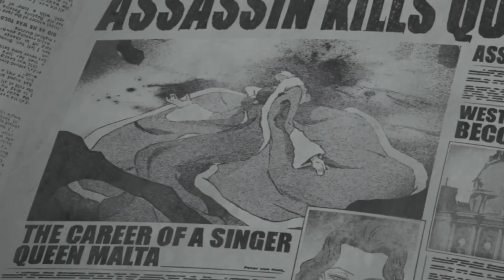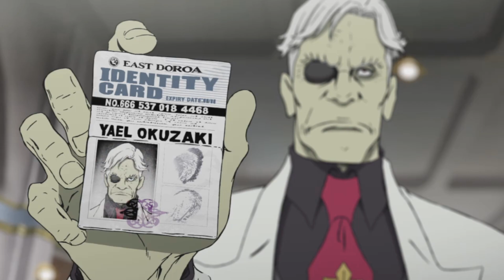More Sleaze Than It Needs | Lupin the Third - Jigen's Gravestone | AniMay18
The newest incarnations of Lupin The Third are some of the most colorful and fun action animes in recent memory. Does the dark, slick, Jigen's Gravestone offer a compelling twist on the format or over-correct into a sleazy B-Movie?

The month of May is Anime Month on this channel. Tune in every day in May for a new anime review or impressions video.

Music from Okami

Twitter.com/JanitorJoey